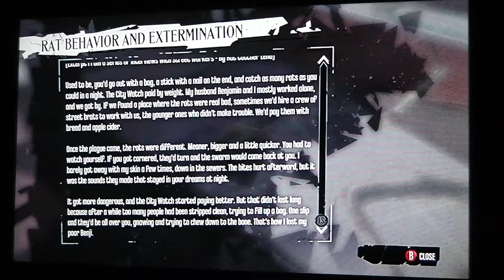Dishonored Playthrough Part 14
My playthrough of Dishonored.